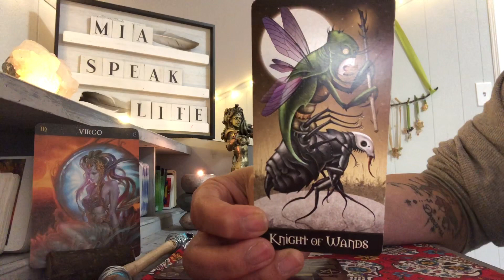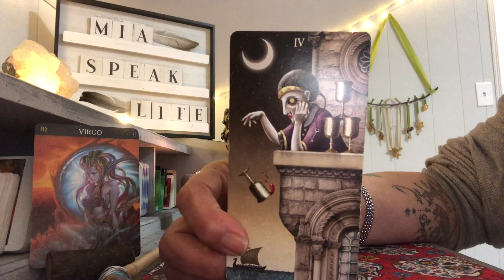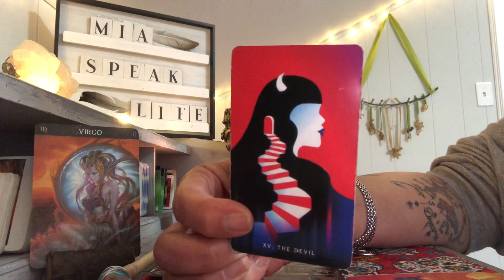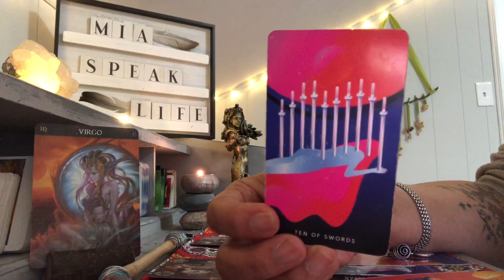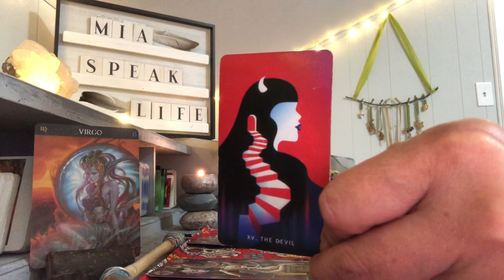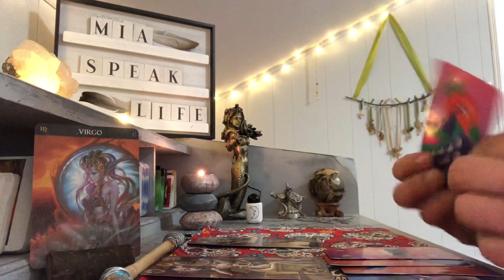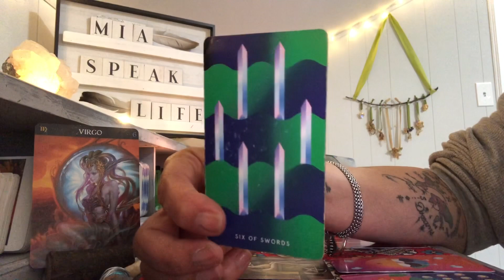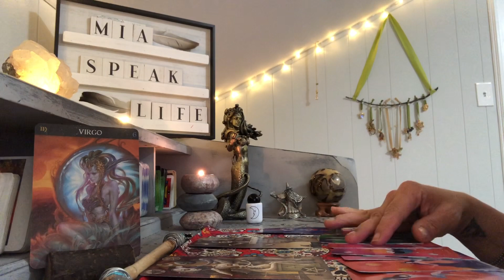VIRGO ⚡️THE CUPS ARE EMPTY ⚡️ OCTOBER 2020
Tuesday        Listen 👂🏼